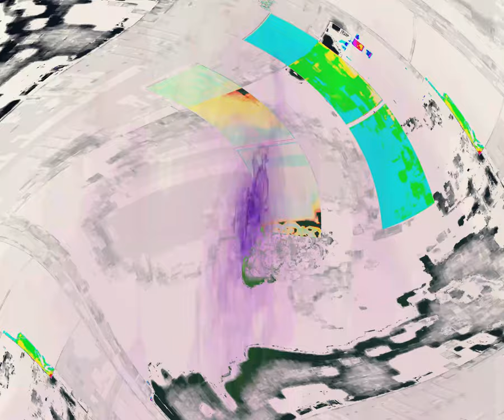[EPILEPSY WARNING] Movie 24 03 20 11h52m15s